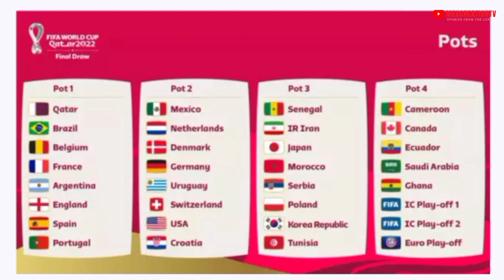FIFA World Cup Qatar 2022 Group Stages, Draw,Procedure, Pots, Qualifiedteams Explained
FIFA World Cup Qatar 2022 Group Stages, Draw,Procedure, Pots, Qualified teams  Explained
Saudi Arabia#Behrain
The procedures approved by the Organising Committee for FIFA Competitions outline that the 28 already qualified teams will be allocated according to sporting principles to pots 1 to 4 based on the FIFA/Coca-Cola Men’s World Ranking released on 31 March following the conclusion of the international match window. As hosts, Qatar will take position A1 from Pot 1, where they will be joined by the seven highest-ranked qualified teams from the FIFA/Coca-Cola Men’s World Ranking.
UC5xVbN6Bn76GSGp0Qryo0cw | mexcreationtv
UCVRJTPlEY1HTgeNNwL8VlRg | malcommextv